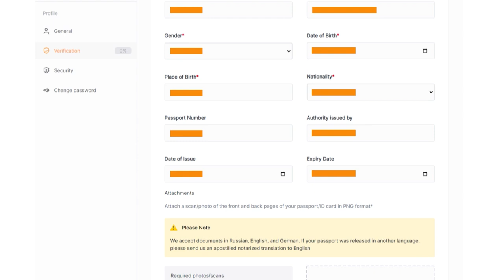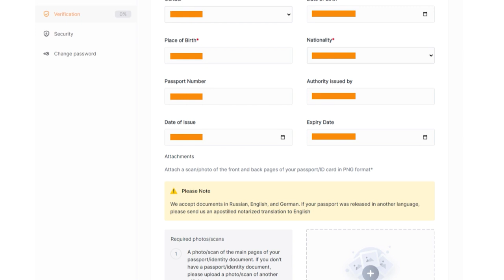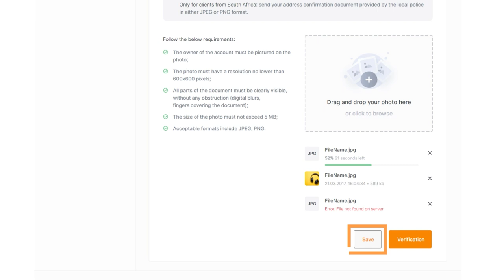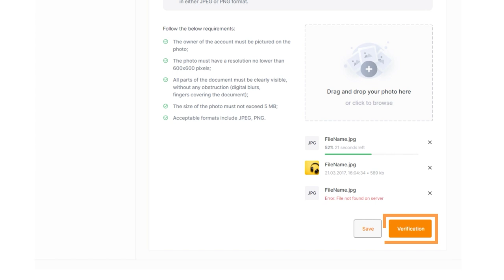So verifizieren Sie ein Benutzerkonto bei Ultima Business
Die Verifizierung ist ein wichtiger Schritt für jeden Ultima Business-Partner. Durch die Verifizierung unterstützen Sie die Rechtmäßigkeit und Sicherheit des Systems und erhalten die Höchstzahl von Möglichkeiten. In dieser Anleitung klären wir, wie Sie Ihr Ultima Business- Benutzerkonto verifizieren.

Wenn Sie mehr über  ULTIMA BUSINESS erfahren möchten, folgen Sie uns in den sozialen Medien: